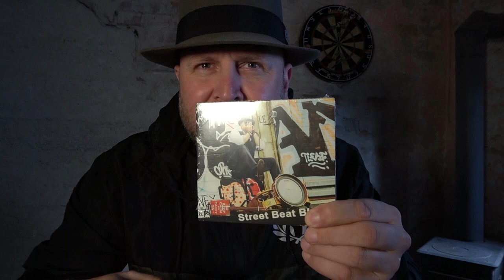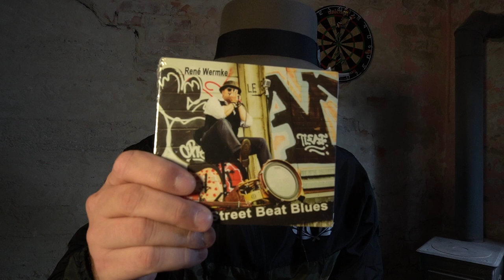Bluesharp (Mundharmonika) lernen #30 Susie Q, ein Classic Rock Song auf der Bluesharp.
In diesem Video benutze ich eine Richter Mundharmonika in A. Der Song Susie Q von Creedance Clearwater ist ein Classic Rock Song, der mit etwas Übung auch ein super Song für die Bluesharp darstellt. Das Grundriff hat großen Wiedererkennungswert und mach Mega-Spaß zu spielen gerade auch im Zusammenhang mit Gesang. Den Song gibt es wie im video erwähnt auch als One Man Band Version von mir, unter folgendem Link:

Wer eine CD erwerben möchte, kann sich gerne über die Kommentarzeile bei mir melden.

Ich wünsche wie immer viel Spaß beim Üben!
Beste Grüße
René